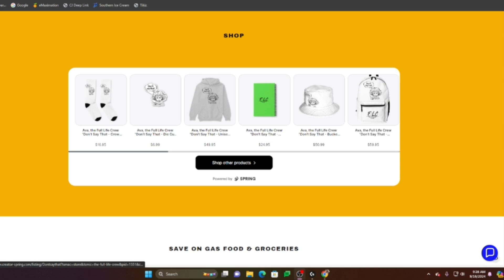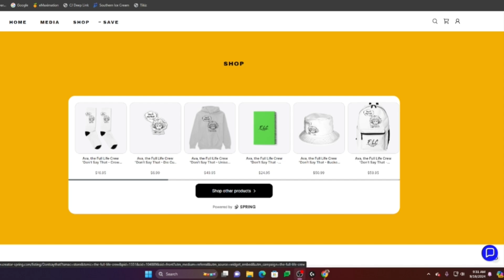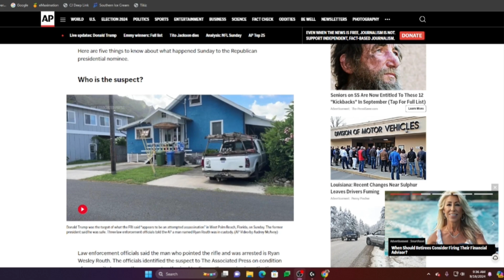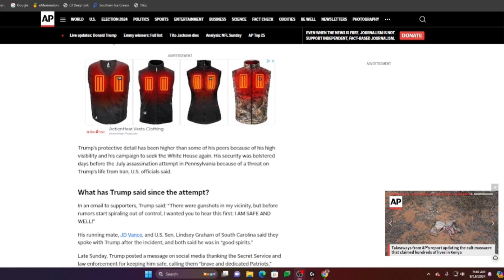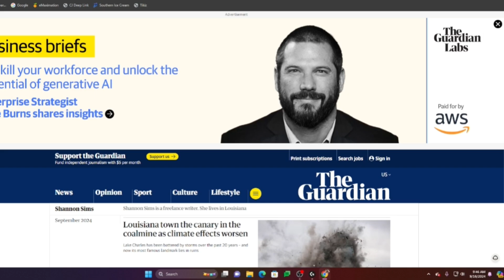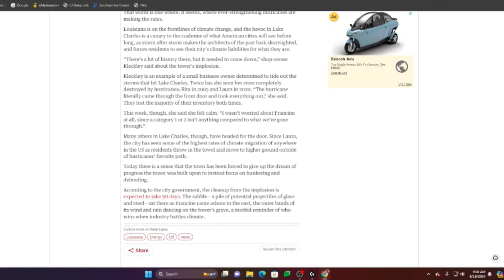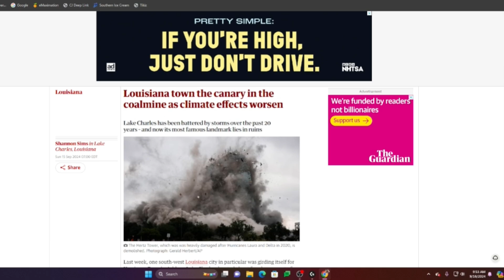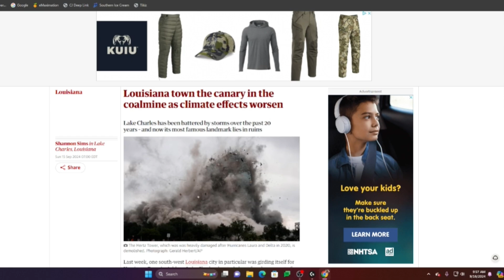Trump Narrow Escape & Louisiana's Climate Catastrophe Just Stuff Podcast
"Join us on the latest episode of the 'Full Life Crew Just Stuff' podcast where we dive deep into the shocking second assassination attempt on former President Donald Trump at his West Palm Beach golf club. What was left behind by the would-be assassin? Was this a genuine threat or something more orchestrated? We unpack the details, discuss the implications, and speculate on the motives behind this dramatic event.

But that's not all - we shift gears to address a pressing environmental issue: the catastrophic building collapse in Louisiana, attributed to the relentless forces of climate change. How did climate change contribute to this disaster? What does this mean for the future of infrastructure in vulnerable areas? The crew explores the science, the politics, and the human stories behind this tragedy.

Tune in for a comprehensive discussion that blends current events with critical analysis, only on 'Full Life Crew Just Stuff'. TrumpAssassinationAttempt ClimateChangeDisaster FullLifeCrew"